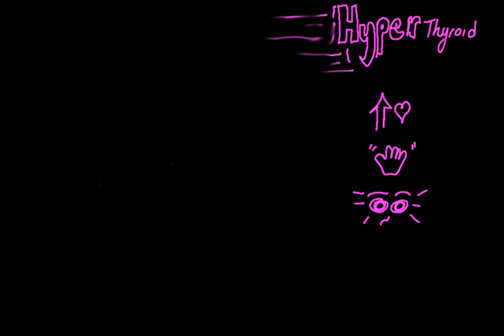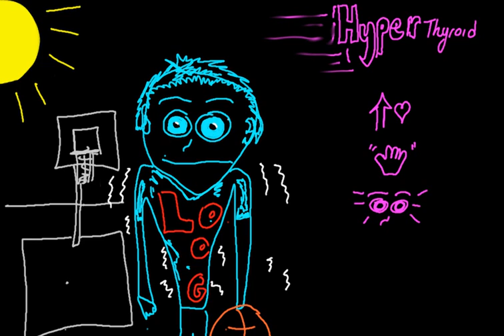Hyperthyroidism (the EASY way - in under 4 mins)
Hyperthyroidism signs and symptoms, including:

Sudden weight loss, even when your appetite and the amount and type of food you eat remain the same or even increase
Rapid heartbeat (tachycardia) — commonly more than 100 beats a minute — irregular heartbeat (arrhythmia) or pounding of your heart (palpitations)
Increased appetite
Nervousness, anxiety and irritability
Tremor — usually a fine trembling in your hands and fingers
Sweating
Changes in menstrual patterns
Increased sensitivity to heat
Changes in bowel patterns, especially more frequent bowel movements
An enlarged thyroid gland (goiter), which may appear as a swelling at the base of your neck
Fatigue, muscle weakness
Difficulty sleeping
Skin thinning
Fine, brittle hair